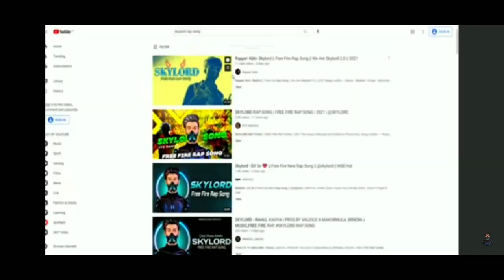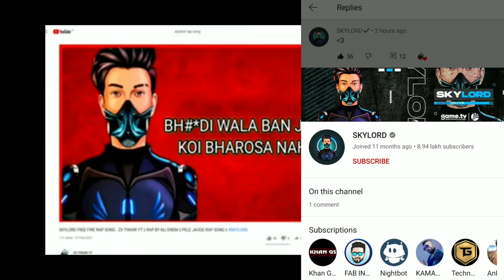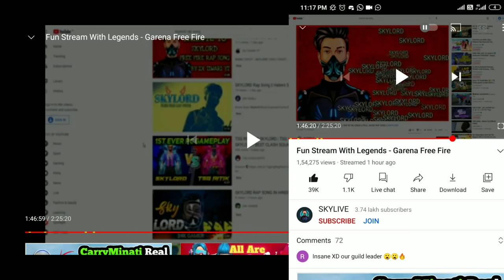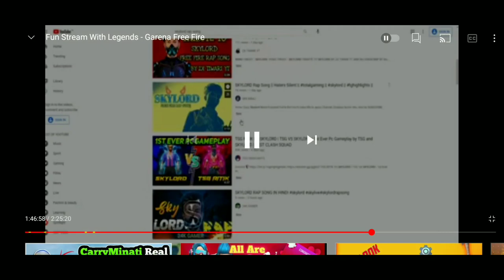SKYLORD LIVE REACTION IN HIS LIVE STREAM ||RAP SONG ON SKYLORD || SKYLORD COMMENTED ON OUR VIDEO ❤❤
KEEP SUPPORT AND KEEP LOVING ❤️❤️

Skylord official channel -